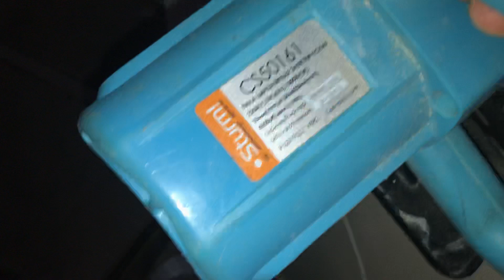Торцовочная пила strum